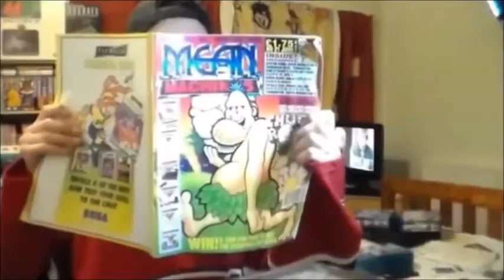Blue Lightning On Atari Lynx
A quick and very poor game play of Blue Lightning on the Atari Lynx.